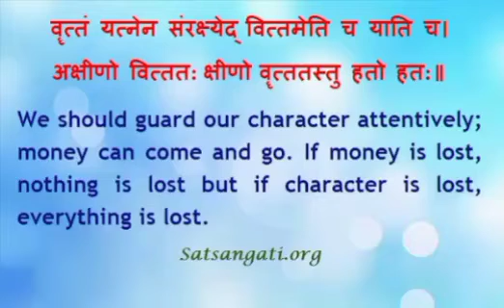Swami Vivekananda LIFE quotes